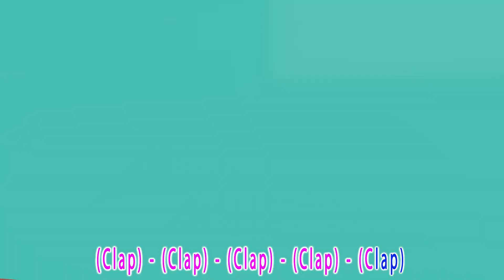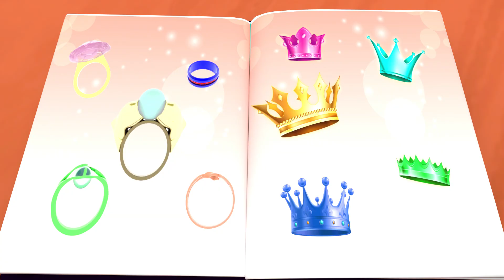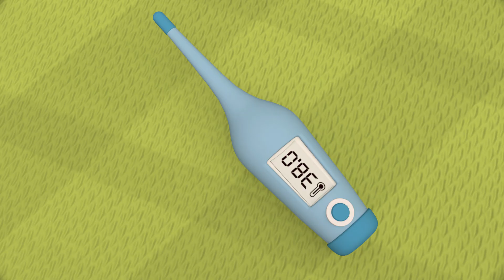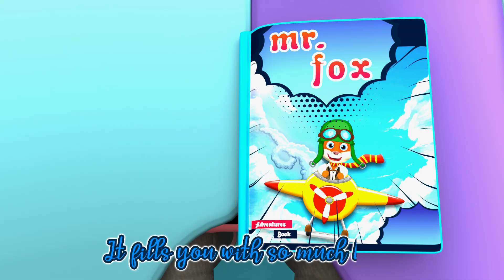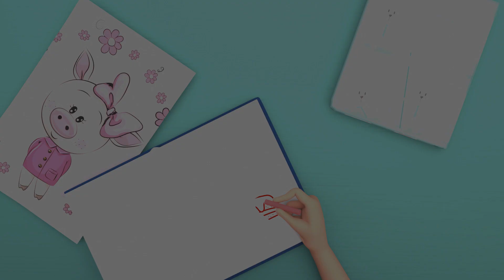Old Macdonald had a Farm 🐔🐣 & More Nursery Rhymes Kids Songs Banana Super coco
🔹🌟🎵 Banana Super coco 🔹🌟🎵
Welcome toBanana Super coco 😁💪🤗🤗🤗 , where we're dedicated to be part of toddlers' learning and growing experience!
Join us on Banana Super coco a place where parents and toddlers can connect, learn, and have fun together!😍🥰
Lyrics 🎵🎵💎:
Old McDonald had a farm
E-I-E-I-O
and on his farm he had a cow
E-I-E-I-O
E-I-E-I-O

E-I-E-I-O
and on his farm he had a duck
E-I-E-I-O
E-I-E-I-O

E-I-E-I-O
and on his farm he had a horse
E-I-E-I-O
here a neigh
there a neigh
E-I-E-I-O

E-I-E-I-O
And on his farm he had a lamb
E-I-E-I-O
here a baa
there a baa
E-I-E-I-O

E-I-E-I-O
E-I-E-I-O
E-I-E-I-O

E-I-E-I-O
E-I-E-I-O
E-I-E-I-O

E-I-E-I-O
E-I-E-I-O
here a neigh
there a neigh
E-I-E-I-O

E-I-E-I-O
E-I-E-I-O
here a baa
there a baa
E-I-E-I-O
🌟🌟About Super Coco Pree School 😊🎵💎😎:
Banana Super coco  3D animation Will Help all kids For learning a fun and enjoyable experience for kids by creating beautiful 3D animation, educational lyrics, and infectious, toe-tapping music. Kids will laugh, dance, sing, and play along with our Nursery Rhymes while they learn their Pre School (Numbers, Alphabet, Colors, Numbers, Animals )and more!